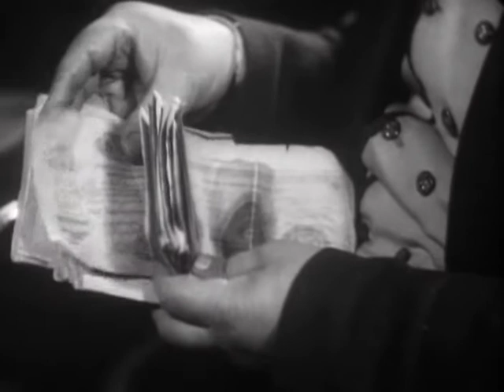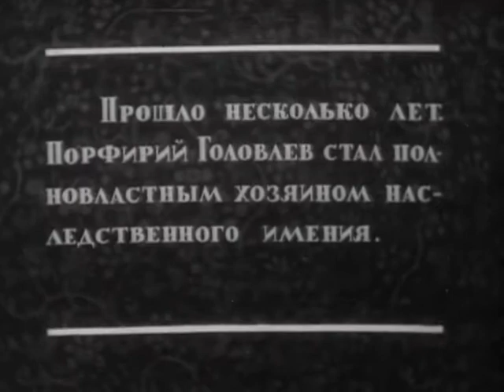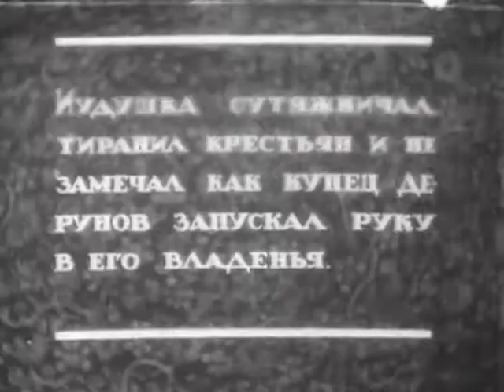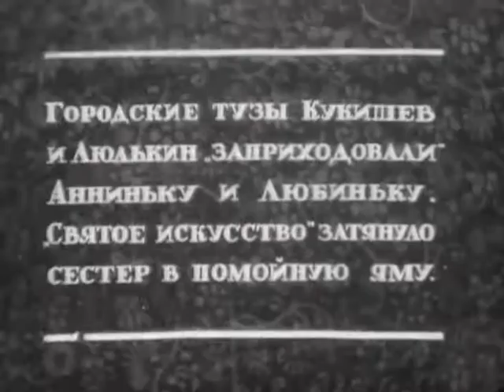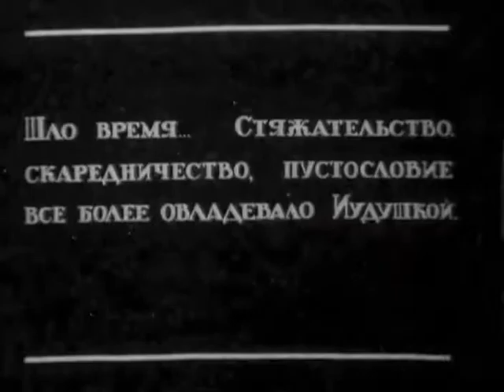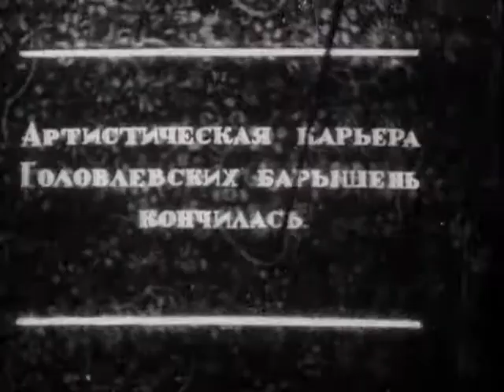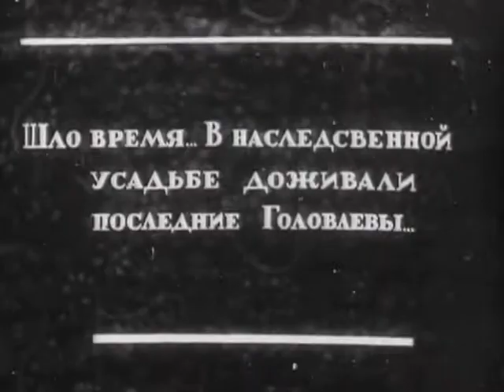Иудушка Головлев - драматический фильм 1933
Порфирий Головлев, прозванный Иудушкой за лицемерие и ханжество, становится наследником богатого поместья. Но богатство не приносит счастья ни ему, ни его родным. Сын и племянницы Иудушки погибают в нищете и унижении, не дождавшись помощи от богатого родственника.